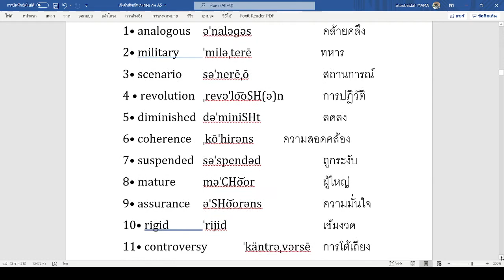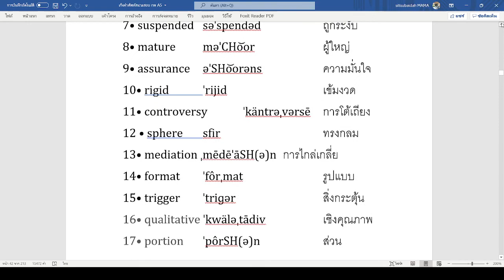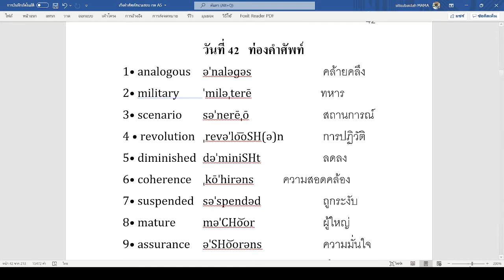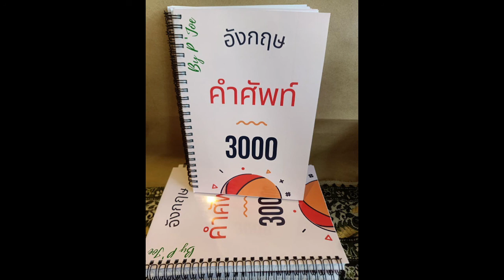ท่องศัพท์อังกฤษรับราชการ 3000 คำวันที่ 42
หนังสือรวบรวมคำศัพท์อังกฤษ 3,000 คำ
เตรียมสอบ กพ. ท้องถิ่น ครู ตำรวจ และสนามอื่น ๆ
ราคาเล่มละ 250 บาท รวมส่ง
ขนาด A5 สันปฎิทิน จำนวน 220 หน้า
มีคำศัพท์ คำอ่าน และคำแปลพร้อมในเล่ม

สนใจสั่งหนังสือ line : smma